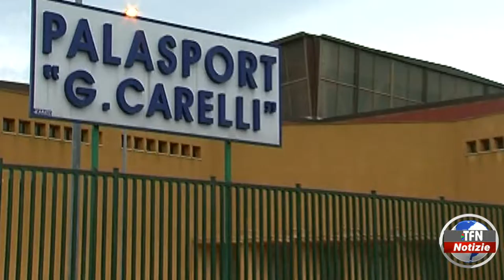Bando per la locazione del "Palacarelli"